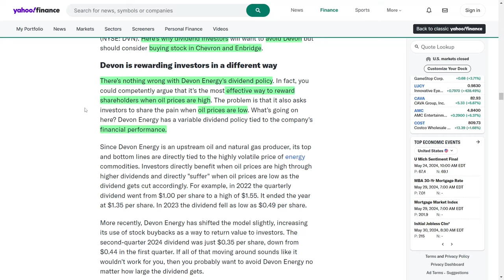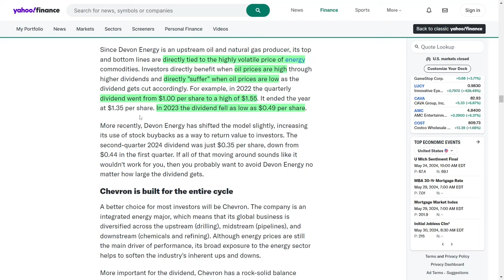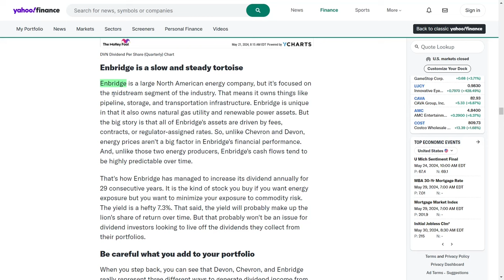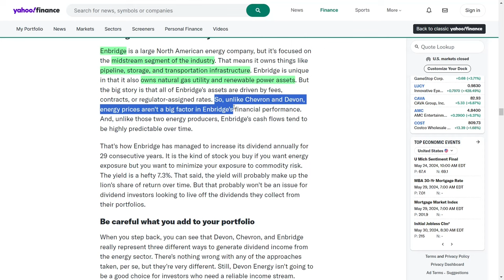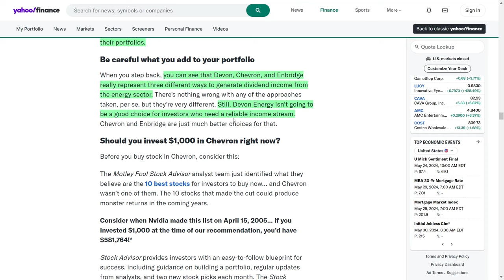2 High-Yield Dividend Energy Stocks To Buy And 1 To Avoid!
Welcome back, investors! Today's financial journey took us through the highs and lows of dividend stocks in the energy sector. Devon Energy's fluctuating dividends tied to oil prices might not be everyone's cup of tea, but Chevron's rock-solid balance sheet and thirty-seven years of dividend growth offer stability and growth potential. Meanwhile, Enbridge stands out with its fee-based assets and impressive 7.3% yield, providing a reliable income stream with minimized commodity risk. Keep these gems in mind as you navigate the market, and remember, knowledge is power in the world of investing!